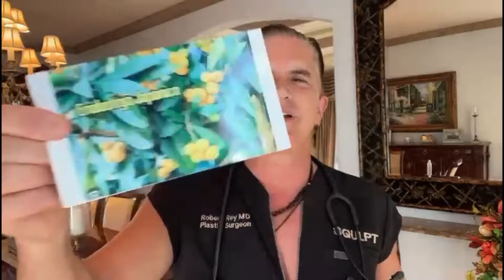DICAS INFALÍVEIS PARA COMBATER A QUEDA DE CABELO! - Dr. Rey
👉LIVRO "DICAS DE BELEZA DO DR. REY" - PROMOÇÃO POR TEMPO LIMITADO!!! SOMENTE NO SITE DA PRATA EDITORA! 🇧🇷🇧🇷❤📖📖 👉CLIQUE NO LINK PARA SABER MAIS E COMPRAR

Você está cansado de ver seu cabelo caindo cada vez mais? Neste vídeo eu dou dicas simples e poderosas para combater a queda de cabelo de forma eficaz!

Desde hábitos que fazem toda a diferença até segredos que poucos conhecem e medicação com resultados comprovados, eu revelo tudo o que você precisa saber para recuperar a força e o brilho dos fios. Clique e descubra como transformar seu cabelo em poucos passos!